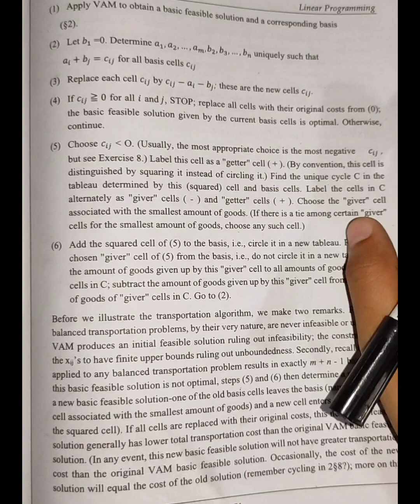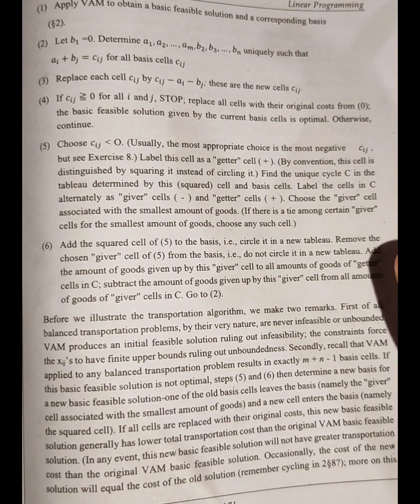CALICUT UNIVERSITY|5TH SEMESTER|CORE MATHS| LPP|TRANSPORTATION ALGORITHM